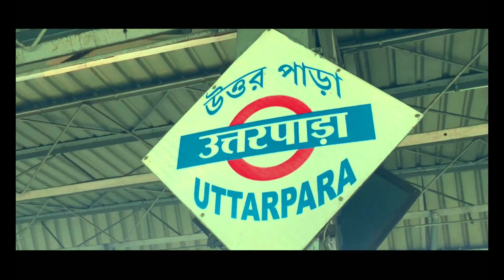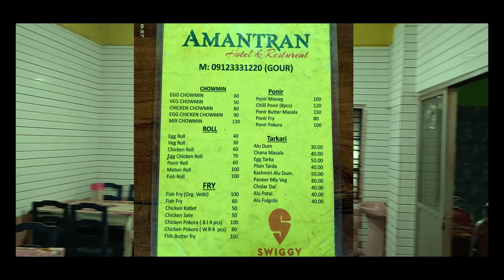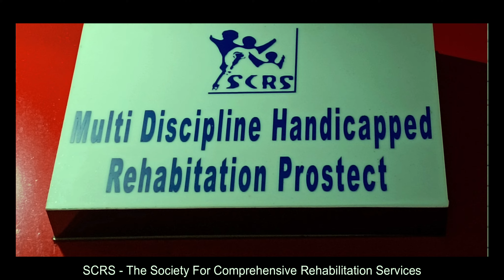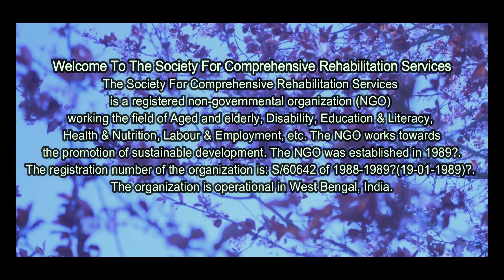আমন্ত্রান হোটেল & রেস্টুরেন্ট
এই রেস্টুরেন্ট তি উত্তরপাড়ার ৮২ আর.পি.এম রোডে আবাস্থিত। ঠিক পাসেই আছে রাজবাড়ি হাসপাতাল।  সুস্বাদু খাদ্যের পাশাপাশি  এরা একটা এন.জি.ও র সাথে জড়িত। সেটা কি, জানতে হলে  দেখতে হবে এই ভিদিও।